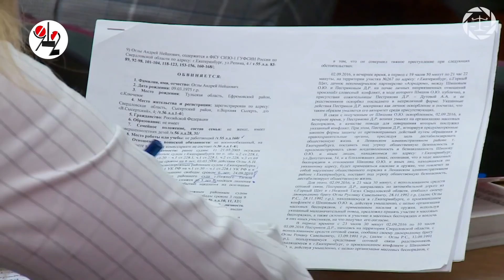Цыгану,"забившему стрелку" казаку светит срок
Обвинение назвало сроки организатору и участникам массовых беспорядков в Цыганском посёлке Екатеринбурга